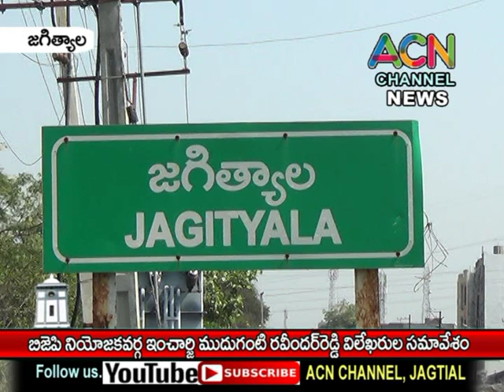జగిత్యాలలో బీజేపీ నియోజకవర్గ ఇంచార్జి ముదుగంటి రవీందర్ రెడ్డి విలేకరుల సమావేశం.